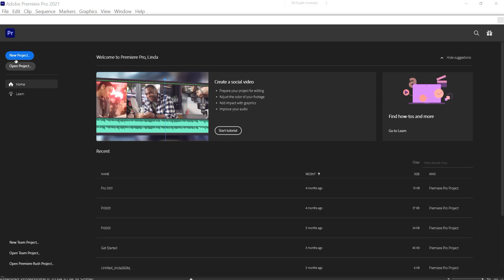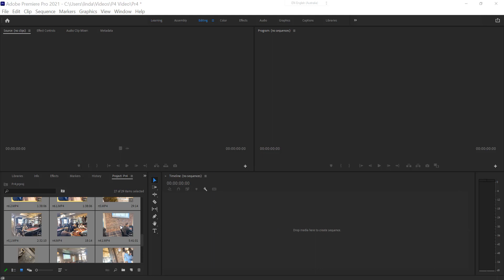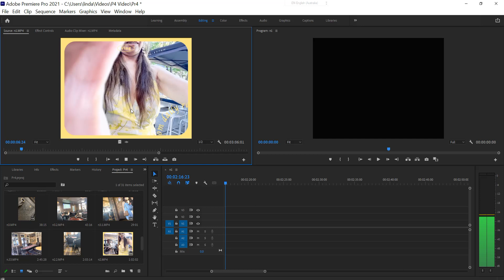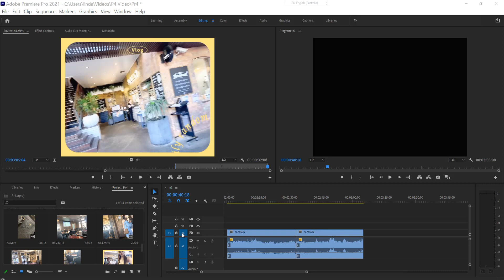Premiere Pro 2021 #4 Basic editing of video chips 视频片段基本剪辑